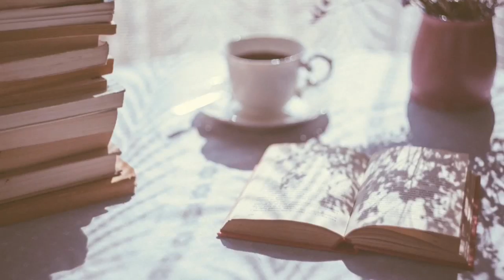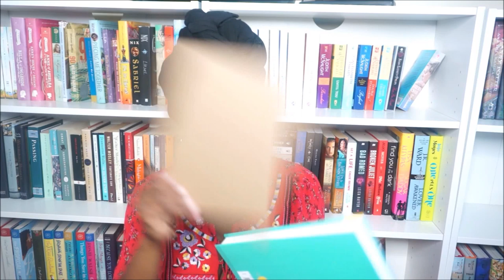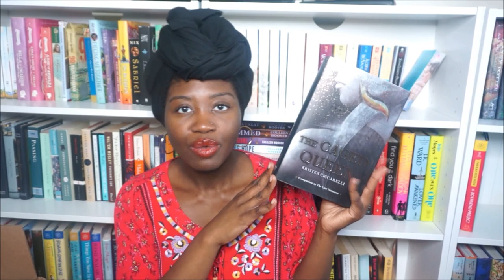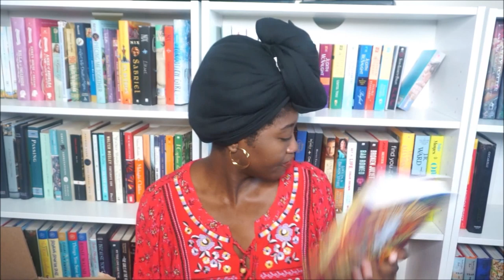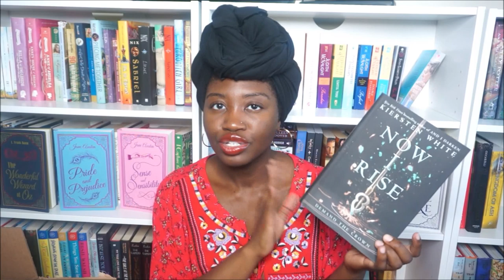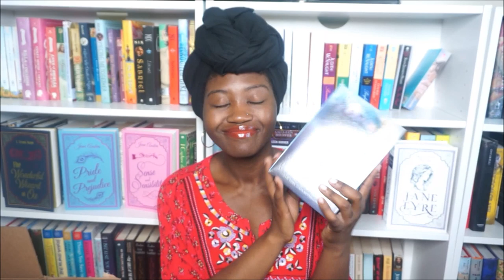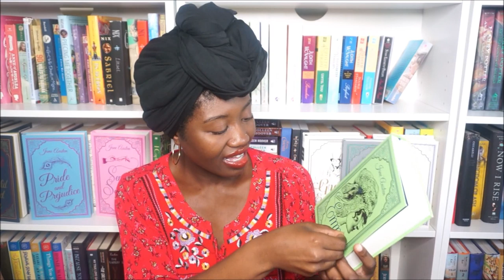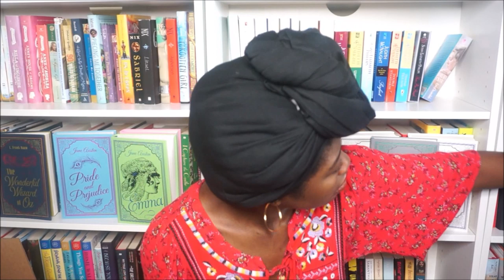A Long Awaited Book Haul!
now-22949566

|| ABOUT ME ||

I appreciate each and everyone of you that checks out my videos!